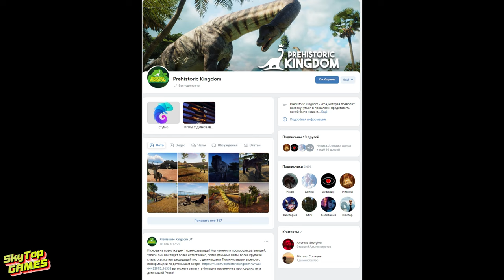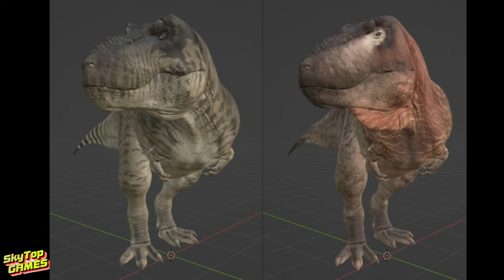ОБНОВЛЕНИЕ 11-12! ДЕТЕНЫШИ! PREHISTORIC KINGDOM.ВЫПУСК 8.